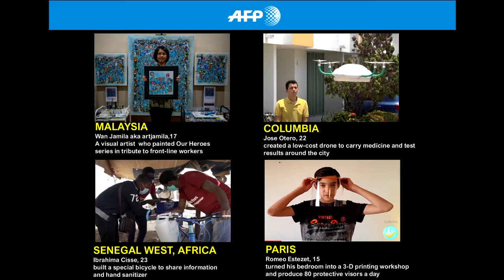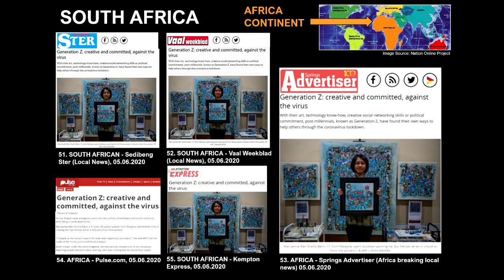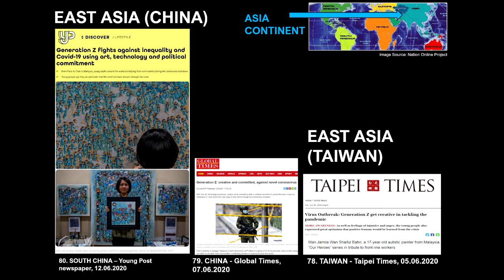Merit 22- Generation Z_Creative and Committed against the Virus in World News150620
GENERATION Z_CREATIVE AND COMMITTED AGAINST THE VIRUS:
On 5th June 2020, the world’s oldest international news  agency AFP - Agence France-Presse, in Paris, France covered a story regarding “Generation Z, creative and committed against the virus” and included Artjamila together with other creative individuals around the world. With this, Artjamila made Malaysia proud again as a YOUNG MALAYSIAN AMBASSADOR. This story received more than 90 media coverage worldwide in 6 continents of the world.